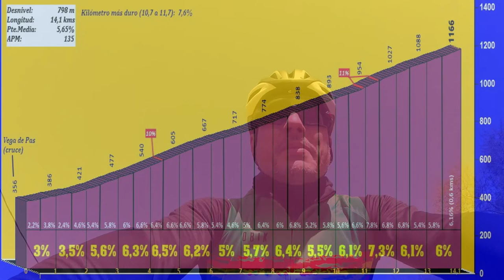LAS ESTACAS DE TRUEBA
Un fin de semana más los Filetes disfrutamos de la maravillosa Cantabria.
Una ruta de 100 km, con 1750 metros positivos, subiendo dos puertos de los Valles Pasiegos.
El protagonista de hoy es mi puerto favorito, las Estacas de Trueba. Puerto de 14 km en los que ascendemos 800 metros positivos.    Lo que sobresale y marca la diferencia es lo bonito y cuidado que esta. Es un paraíso para el cicloturista.
 Al regreso pasamos por otro de los puertos, la Braguia que desde Vega de Pas tiene una longitud de 6 km con 380 metros ascendidos.
Esperamos que con las imagenes que hemos captado en la subida os contagiemos las ganas de conocer y disfrutar de este puerto.

                                                     Os aseguramos que no os arrepentiréis!!!